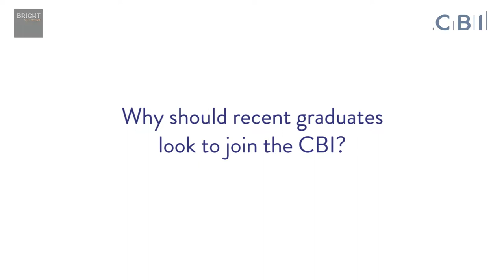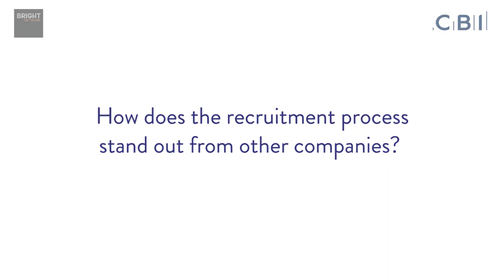An insight into CBI from Tom Barrett - Policy Adviser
Tom discusses why recent graduates should look to join the CBI, what the CBI looks for from applicants and what can be achieved on the programme.